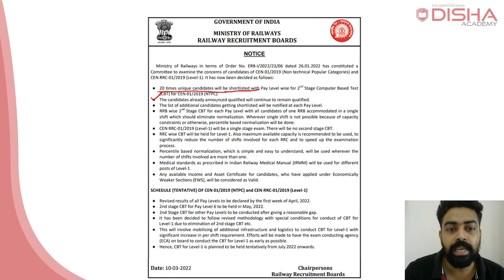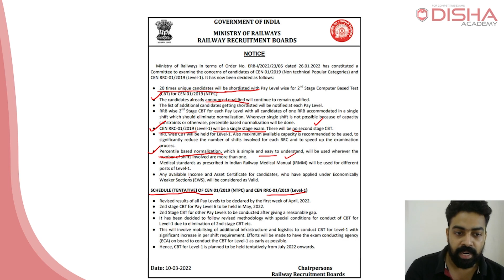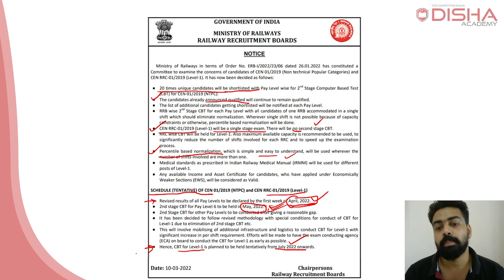RRB NTPC & Group D പുതിയ നോട്ടിഫിക്കേഷൻ വന്നു | RRB Update | Official Notice | Single Stage Group D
​ RRB NTPC Date#RRB Update#GK Current affairs Science Maths​ SSC_CHSL​ SSC_CGL​ English​​ Current_Affairs​ Current_Affairs​, UPSI_2020​, upsi_notification​ upsi_examdate​